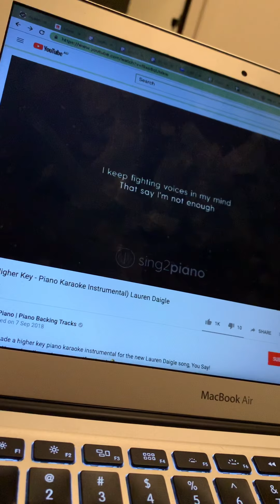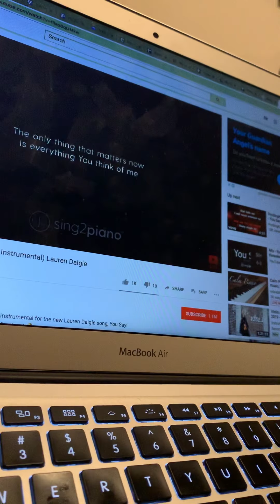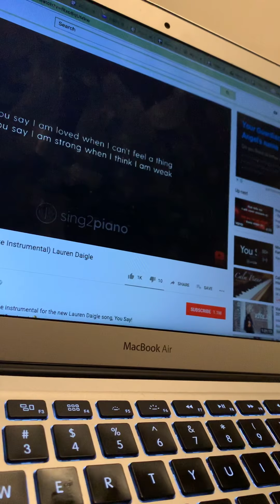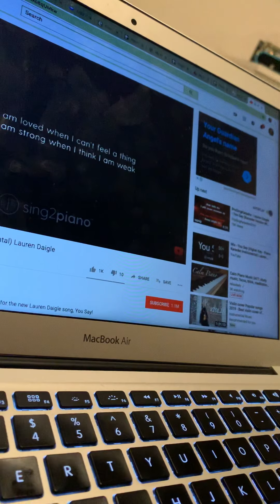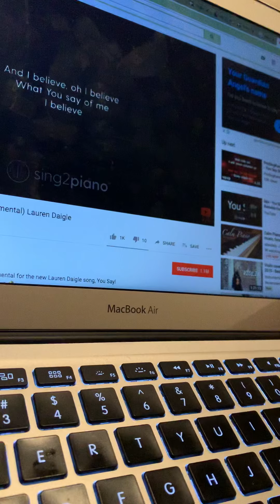You say Lauren Daigle - Janine Cass playing around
Janine Cass having a bit of fun with a great song! Got a bit lost in the lyrics and well, a couple of skew notes, but hope you enjoy anyway :) First go. Raw recording.